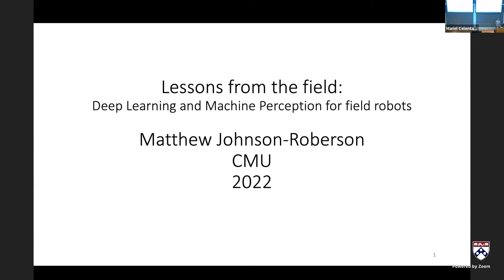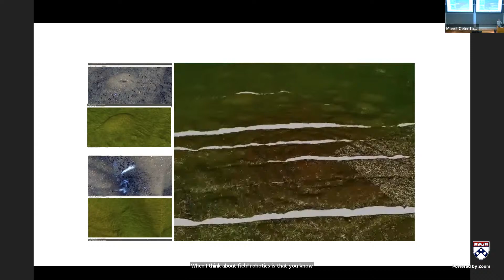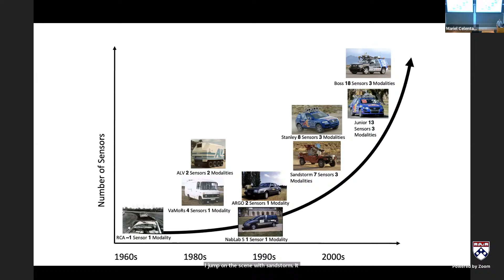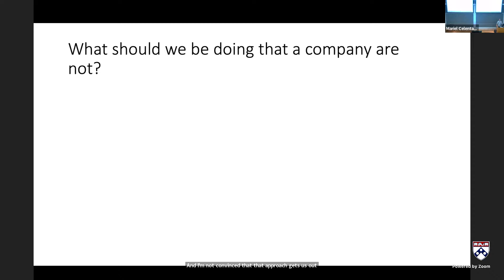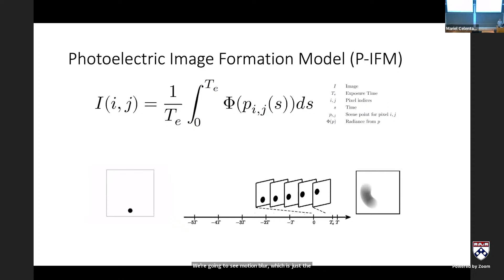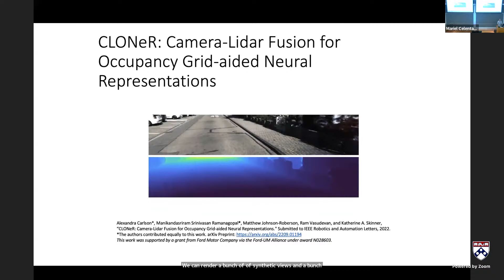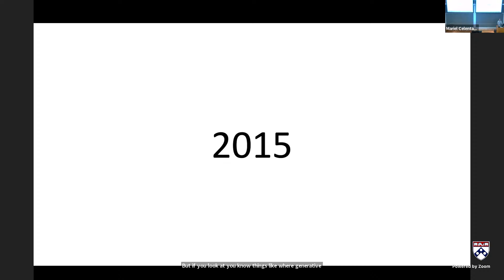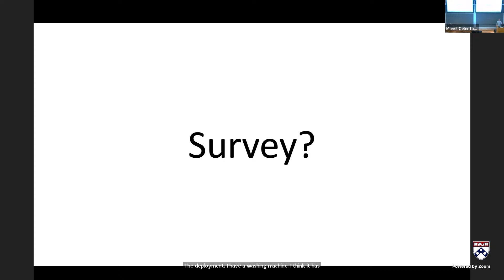FALL 2022 GRASP On Robotics: Matthew Johnson-Roberson, Carnegie Mellon University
ABSTRACT
Mobile robots now deliver vast amounts of sensor data from large unstructured environments. In attempting to process and interpret this data there are many unique challenges in bridging the gap between prerecorded data sets and the field. This talk will present recent work addressing the application of machine learning techniques to mobile robotic perception. We will discuss solutions to the assessment of risk in self-driving vehicles, thermal cameras for object detection and mapping and finally object detection and grasping and manipulation in underwater contexts. Real field data will guide this process and we will show results on deployed field robotic vehicles.

PRESENTER
Matthew Johnson-Roberson is director of Carnegie Mellon Robotics Institute and a Professor in the School of Computer Science. He received a PhD from the University of Sydney in 2010. He has held prior postdoctoral appointments with the Centre for Autonomous Systems – CAS at KTH Royal Institute of Technology in Stockholm and the Australian Centre for Field Robotics at the University of Sydney. He co-founded Refraction AI a last-mile autonomous vehicle delivery company. He has worked in robotic perception since the first DARPA grand challenge and his group focuses on enabling robots to better see and understand their environment.